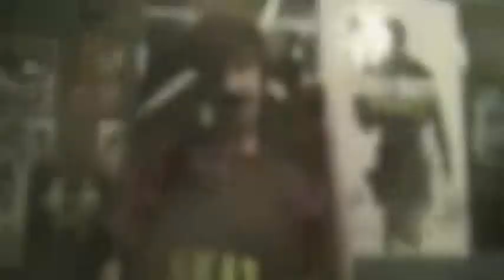Drive Movie Review